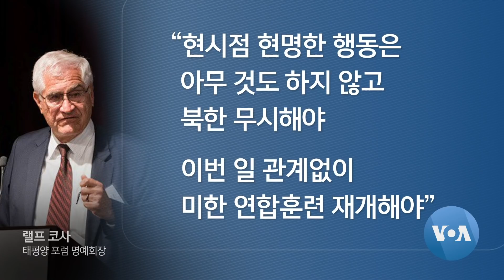[VOA 뉴스] “북한 위협 ‘내부 어려움’ 때문…한국에 ‘공짜 대가’ 원해”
미국의 한반도 전문가들은 연일 이어지고 있는 북한의 강경 행보에 신중한 접근을 주문했습니다. 북한의 압박 행동들은 내부적인 어려움이 배경이고 한국 대통령으로부터 공짜 대가를 얻어내려는 것으로 제한적 도발로 긴장을 높이려는 북한의 전략에 과잉 대응해 말려들 필요는 없다는 지적입니다. 조상진 기자가 보도합니다. (영상편집: 김정호)